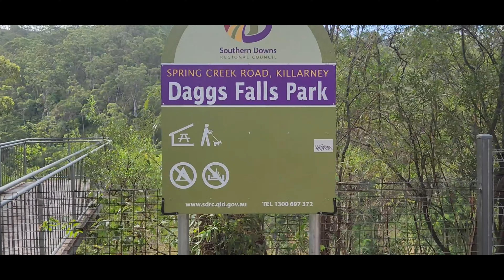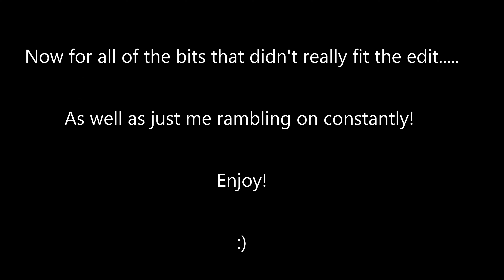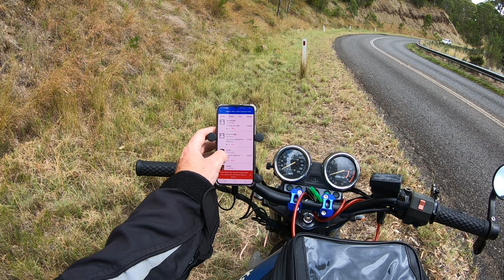| Potato Scallop/Cake Eating Tour | Moto Camping | 12 Hour Challenge |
Want to buy me a beer?  Riding is hard work and I build up a super thirst!!

Please let me know what you think about the video in the comment section below.

Send me stuff for a mail video!
JoeJoeMoto
Pomona, Queensland,
Australia, 4568.

Audio:
GoPro Hero 7 Onboard mic with Skeleton back